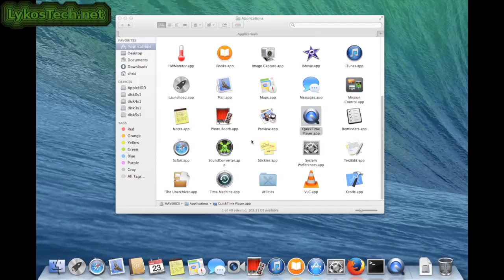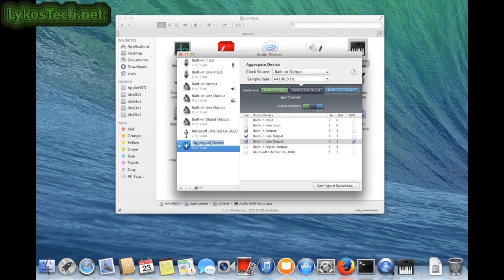How to enable 5.1 sound in Mac OS X Mavericks (Hackintosh)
Ενεργοποίηση 5.1 ήχου στο Mac  OS X Mavericks (Hackintosh)
How to enable 5.1 sound in Mac OS X Mavericks